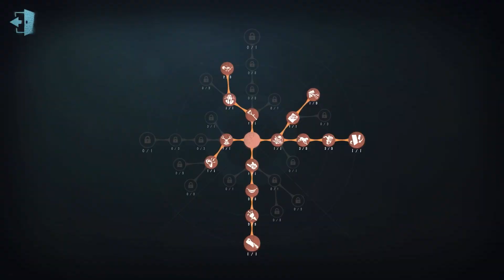#238 7th Sculptor | Pro Player | The Red Church | Identity V